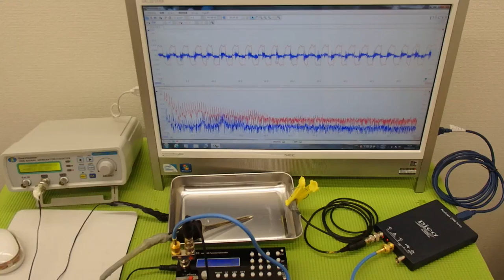表面弾性波を利用した、超音波の発振制御システム（超音波の非線形制御） ultrasonic-labo